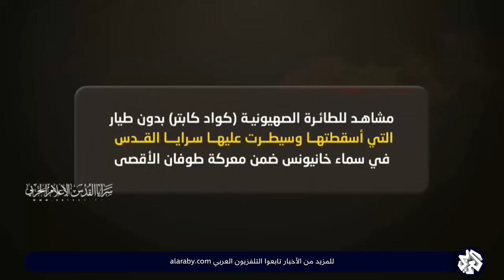شاهد.. سرايا القدس تعلن استهداف جرافة وتحشدا لجنود إسرائيليين واسقطًا لمسيرة كواد كابتر